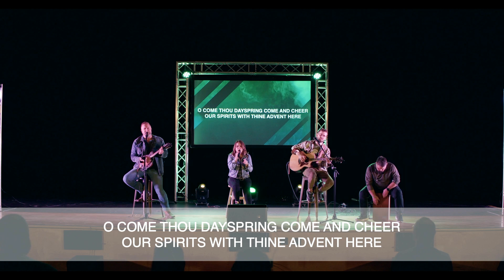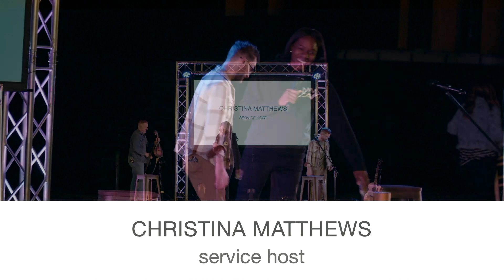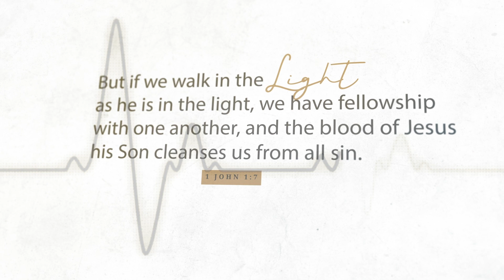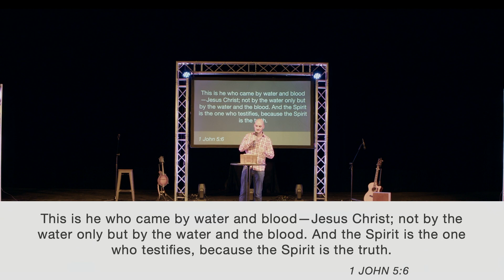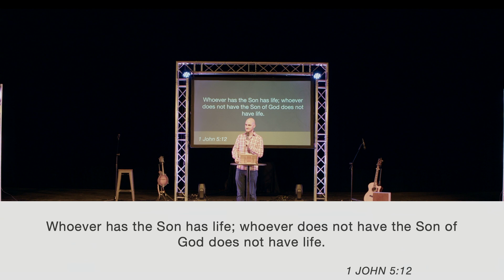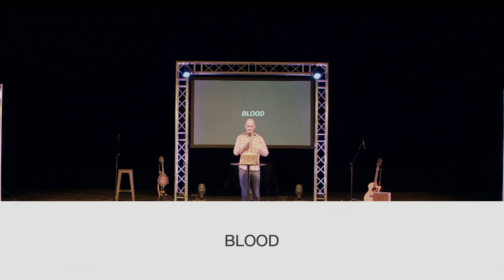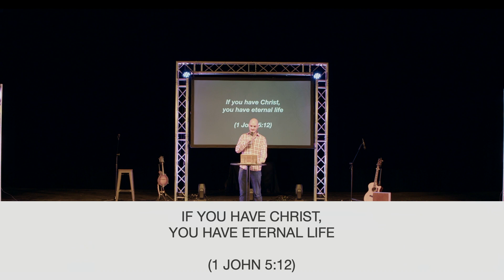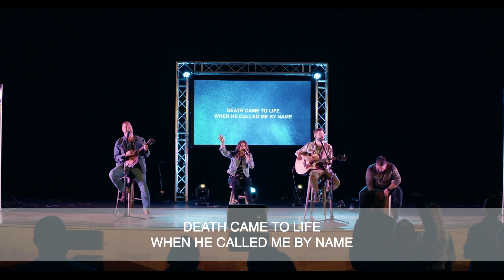Peak City Church Online December 31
Join us for church online this Sunday as we meet online to give our volunteers and staff some time to rest with their families!
This service was taped on November 26. A wonderful time of worship and a great word from Pastor Austin. Thank you for spending your Sunday with us!